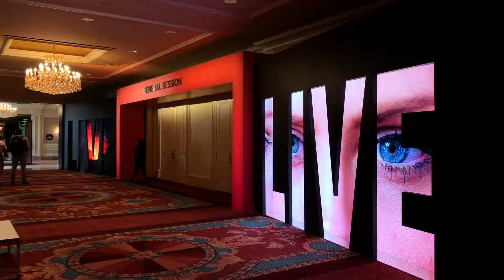Pluralsight Live 2018 - Taco Hettema (dag 1) | Vijfhart IT-Opleidingen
Taco is aanwezig bij Pluralsight Live in Salt Lake City. Dagelijks vertelt en schrijft hij over de insights die hij daar opdoet.